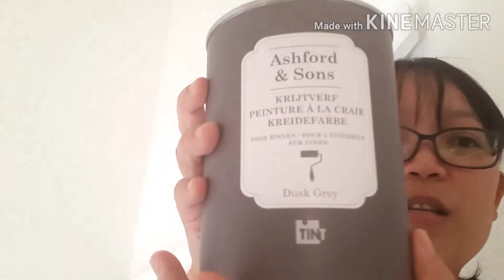DYI Handrail stairs how I repaint using ashford &sons Dusk grey paint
New upload manay/Manoy/guys
dyihandrailstairs ashford&sonsduskgrey I'm not professional painter I just want to make it more nice😊